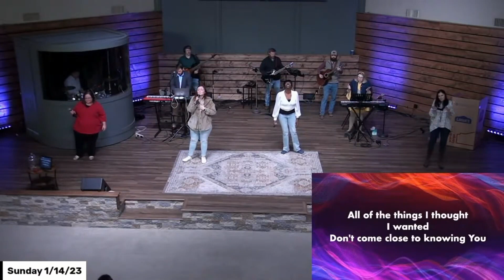Give Me Jesus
The River Church - Give Me Jesus - Sunday 1-14-24